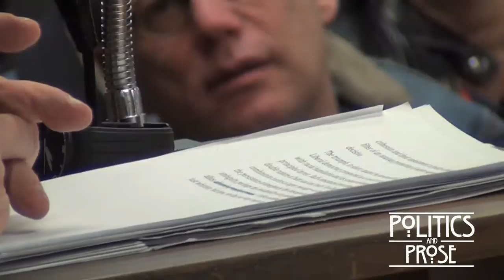Ira Katznelson "Fear Itself"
This event was recorded at Politics & Prose bookstore in Washington, D.C., on March 21, 2013.

Fear Itself: The New Deal and the Origins of Our Time, by Ira Katznelson.

In Ira Katznelson's telling, racism and the Jim Crow South played major roles in the shaping of the New Deal. This thorough and vivid reconsideration by the Columbia historian and author of When Affirmative Action was White focuses on how southern legislators helped frame a new national power structure while protecting segregation in their home districts.